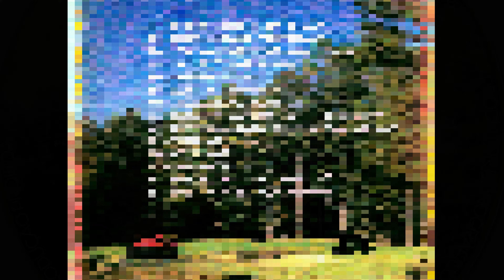BEL CANTO de Tucunduva/RS - "INTERIOR, HEIM, TIO?!" (Vol.2) - (1999, CD COMPLETO, FULL 4K)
*LINK PARA DOWNLOAD COM CAPAS/SCANS*

00:00 ► 01 - Interior, Heim, Tio?
03:37 ► 02 - O Pepino Tá No Ponto
06:09 ► 03 - A Careca do Alemão
09:16 ► 04 - Sorrir, Cantar
12:36 ► 05 - Popinha
16:10 ► 06 - Quem Sou Eu
19:41 ► 07 - Problema no II
22:22 ► 08 - Dançando Contigo
25:40 ► 09 - Deu Problema Co'o Viagra
28:22 ► 10 - Tudo a Ela
33:11 ► 11 - Velha Maria
36:48 ► 12 - Vamo Moê
39:27 ► 13 - Preciso Lhe Encontrar
42:27 ► 14 - Baile de Alemão
*DESCRIÇÃO GERAL*
É moçada, as aparências enganam, isto não é um CD pirata, pelo contrário, tudo indica que é original mesmo. Aliás, nem eu e vocês sabíamos da existência dessa bandinha originária de Tucunduva/RS que mostra 0 resultados na pesquisa do Google ou nos blogs, o *Bel Canto,* uma frase proveniente do idioma italiano que significa "canto bonito", mas neste caso parece não condizer muito com a realidade de uma maneira que digamos, hilário, mas no bom sentido. Como acabei de citar, não temos nenhuma informação a respeito deste desconhecido e esquecido conjunto ou de seus integrantes, mas pelo que indica este foi seu *Volume 2* e último CD de sua discografia, sugerindo que houve um *Volume 1,* mas com certeza achar um exemplar desse CD seria somente possível nos rincões e vizinhanças de Tucunduva, chamado de "Terra do Músico".

Mas o que faz este CD ser tão interessante pra mim é que ele foi gravado, produzido e lançado de forma totalmente independente, sem contrato com gravadoras locais ou regionais, como *ACIT, Vozes ou Faixa Nobre,* sem um estúdio de gravação profissional, como *RGM* na vizinha Santa Rosa/RS ou *RH Estúdio* em Cerro Largo/RS, e talvez a parte mais incrível de todas, nem o local de fabricação do CD em si é citado nas bordas da mídia, não importando se fosse a *Sonopress e Novopress* da Zona Franca de Manaus ou a *Sony Music Entertainment Brasil* do Rio de Janeiro. Eu sei que como autor desta resenha, estou apenas especulando, mas existem altas chances da gravação deste CD ter ocorrido na residência de um dos integrantes do conjunto, e o fato de ter sido gravado em setembro de 1999 me faz propor que eles podem ter usado o feriado de 7 de setembro como um dos dias para gravar. E ainda, como vocês podem ouvir, ele é 100% digital, me fazendo declarar sem medo que o *Volume 2* "Interior, Heim, Tio?!" pode ter sido o primeiro CD de bandas e bandinhas a ser gravado e masterizado por meios totalmente digitais e virtuais, sem nenhum processo analógico.

O Bel Canto em 1999 era: *Alessandro Flores Orth (Ale)* - Bateria e voz; *Marcos Roberto Schöninger* - Guitarra e voz; *José Vanderli Perassolo (Wander)* - Trompete; *Érico Rambo* - Teclados; *Inácio Romeu Orth* - Trombone e voz; *Írio Pacheco de Vargas* - Contrabaixo e voz; *Jorge Antônio Woiciechoski* - Trompete; e *João Alexandre Henz* - Saxofone e voz.

Nós começamos com a faixa que dá nome a esse CD, sendo "Interior, Heim, Tio?!", uma história de cunho humorístico de como supostamente o *Bel Canto* pode ter surgido e como foi a gravação de seu primeiro CD, e se nota claramente a edição de áudio rudimentar nos backing vocals. A música "A Careca do Alemão" já conhecia através de uma bandinha de Iporã do Oeste/SC chamada *Fase Ativa,* mas fiquei surpreso ao descobrir que os autores originais era do *Bel Canto,* e não a *Fase Ativa* como eu anteriormente acreditava. "Sorrir, Cantar" e "Tudo a Ela" mostra o bom esforço que o conjunto fez na afinação dos instrumentos de sopro e cantoria, sendo uma das melhores músicas deste CD. A mais engraçada em minha humilde opinião é "Problema no II", contando a história de um alemão que se acidenta com um Ford Corcel II de segunda mão e lida com as consequências, e acho hilário a utilização de reverb para a voz não parecer abafada e sim analógica. A única faixa instrumental é "Vamo Moê", onde eles devem ter adquirido o nome da música do mesmo título do *Brasil Latino* de Santa Rosa/RS, em seu *Volume 2* de 1998. Por último, temos "Baile de Alemão", falando sobre os bailes do interior de sábados a noite, lembrando os Chopp Balls e noites de Kerb de outrora.

Em conclusão, é de se impressionar que mesmo sendo uma bandinha originária da mesma cidade dos *Atuais, Grupo Hello e Carruagem,* ela não conseguiu chegar nas telas virtuais dos blogs de bailão na década de 2000 até o presente momento que este vídeo é postado, podendo ser considerado inclusive como mídia perdida, mas aí está, o canal Bandas de Ouro fazendo mais um resgate inédito de bandas e músicas que já haviam sido esquecidas pelo passar do tempo. Agora, vamos curtir este fim de semana que se apresenta.
*CRÉDITOS*
Acervo: Rádio Itapiranga 105,1 FM
Digitalização e Descrição: Fernando Kaiser
Edição de Áudio: Cristian Kaiser
Edição de Vídeo: Arthur Goetz Kieling